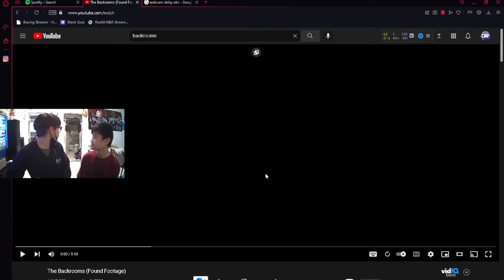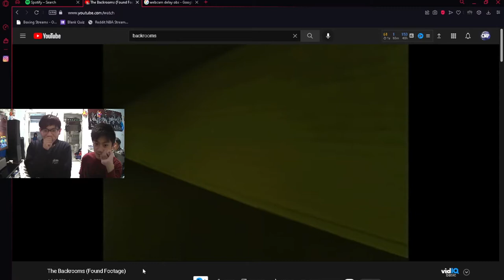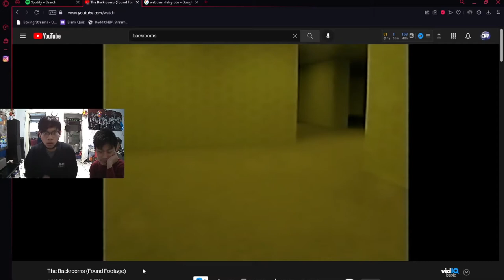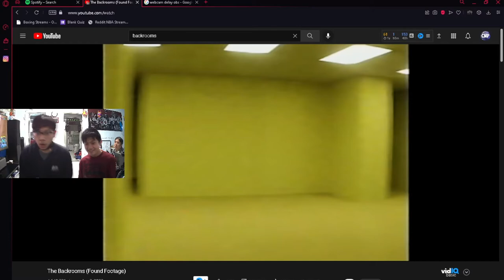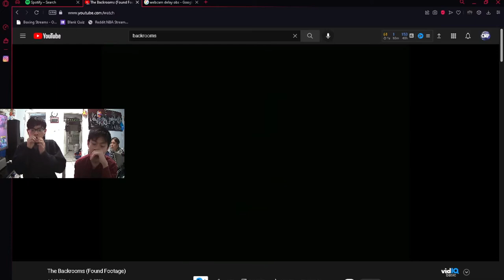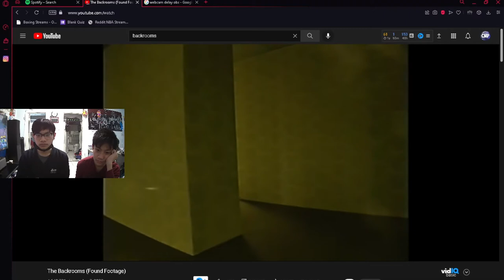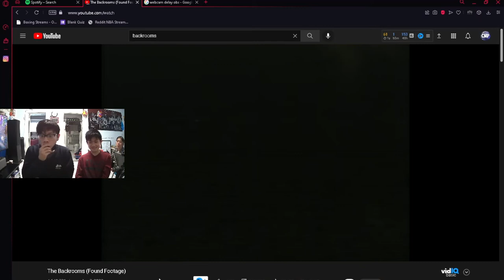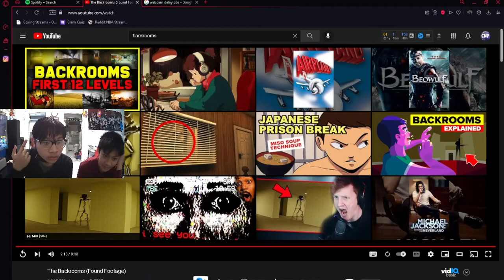THE BACKROOMS ARE NO JOKE. | The Backrooms (Found Footage) REACTION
holy f**k.

@cringenoproduct (barely use it but will use more in future)
POLLS, THREADS coming soon..
WHAT DO U GUYS WANT US TO UPLOAD ON THERE??

hit them w the one-two combo if u enjoyed the video!

(for more personal everyday tingz)
*daddydo's snap: bruhyayrog
*stephans snap: i forgot but will update if want LOL